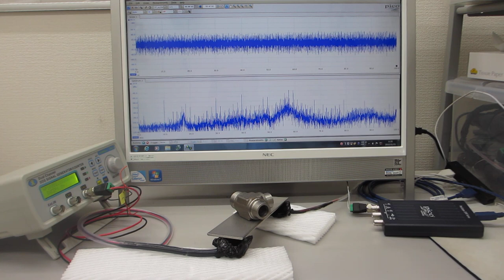メガヘルツ超音波（1－20MHｚ）のダイナミック制御技術（超音波システム研究所）